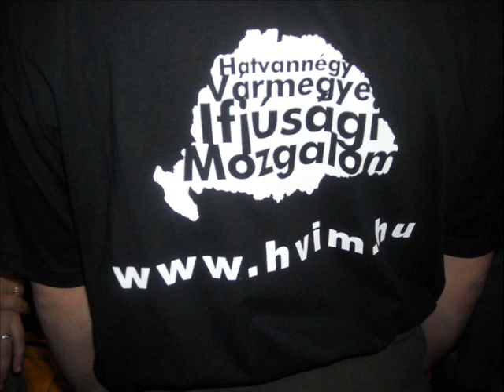HVIM Csikszereda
A Hatvannégy Vármegye Ifjúsági Mozgalom Csíkszeredai tagszervezet kisfilmje!